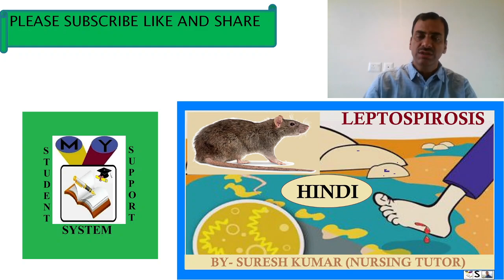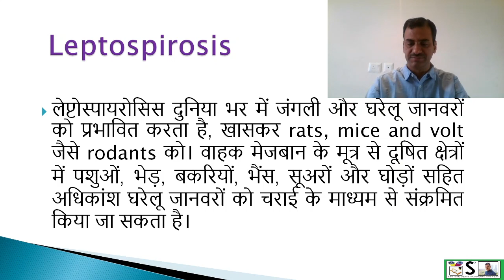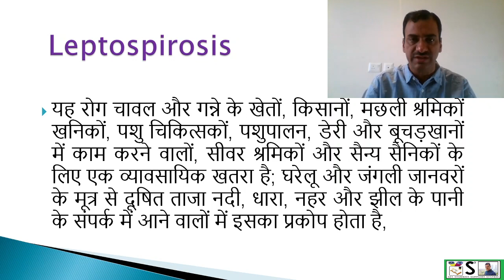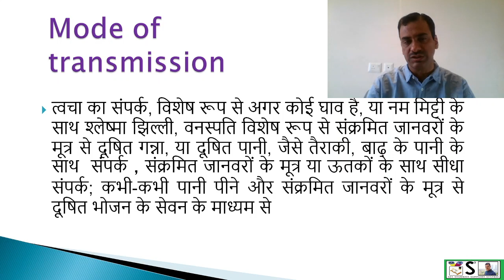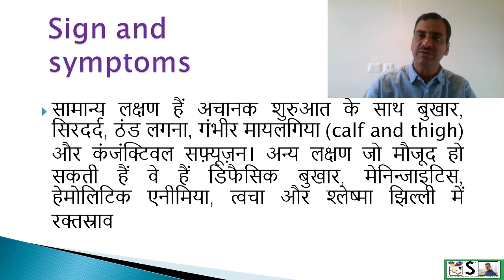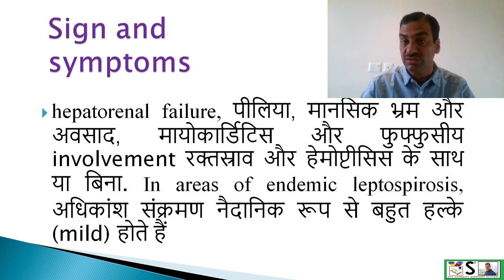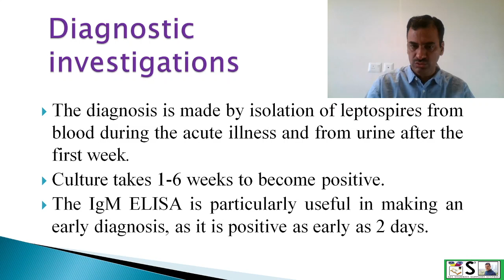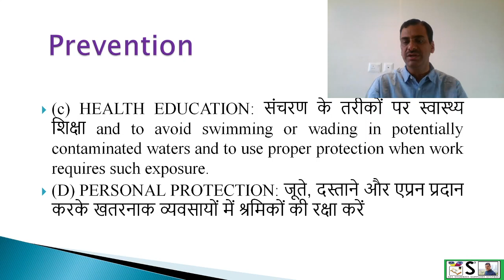लेप्टोस्पायरोसिस क्या है? | LEPTOSPIROSIS IN HINDI | चूहों से होने वाले रोग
THIS VIDEO EXPLAINS LEPTOSPIROSIS IN EASY WAY
Important links- NOTES-